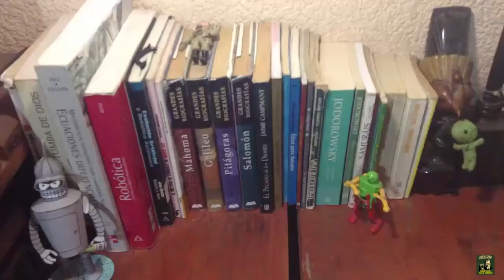HD - Sasuki!!! Sasuki!!! --- Gears Of War 3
Recuerda que comentando, dando like y compartiendo ayudas a que este tu canal mejore y cresca.. de otra forma todo se ira ala shit!!
.. gracias ja!